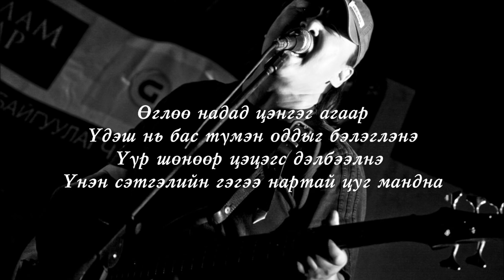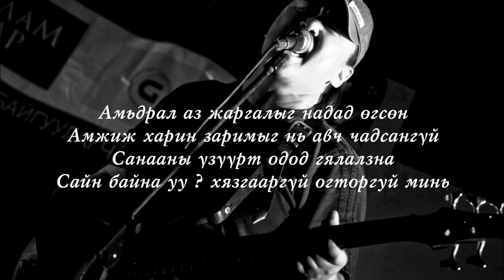Амьдрал надад бүхнийг өгсөн - Чука /Chuka- Amidral nadad buhniig ugsun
Шүлгийг:  Ү.Хүрэлбаатар МУГЗ
Хөгжмийн зохиолч: Ц.Чулуунбат МУГЖ /Харанга/

"Амьдрал надад бүхнийг өгсөн"